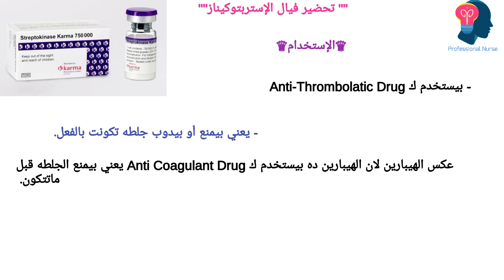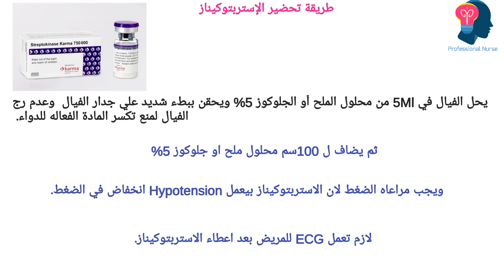تحضير فيال الإستربتوكيناز | Alteplase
سلسلة تعلم شغل الرعاية وهنشرح النهارده طريقة تحضير واستخدام واعطاء فيال الستربتوكيناز.